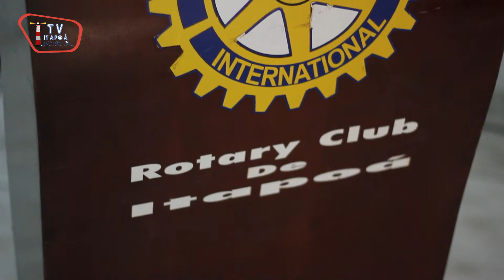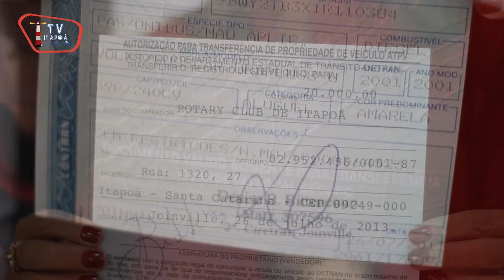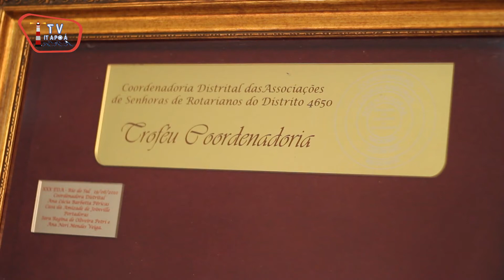DOAÇÃO DE ÔNIBUS AO ROTARY CLUBE DE ITAPOÁ-SC - JOEL ÁUVES